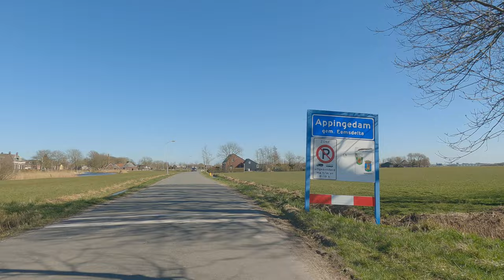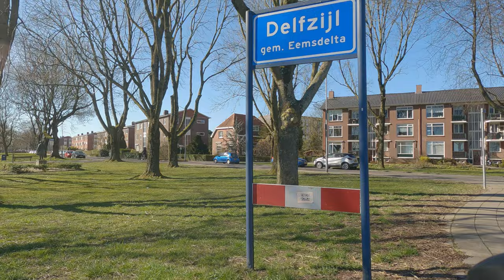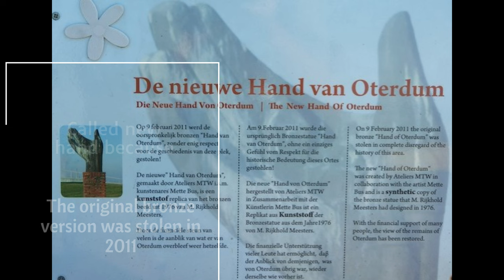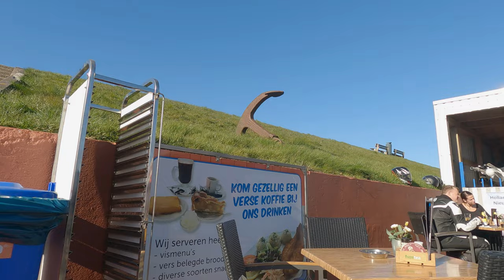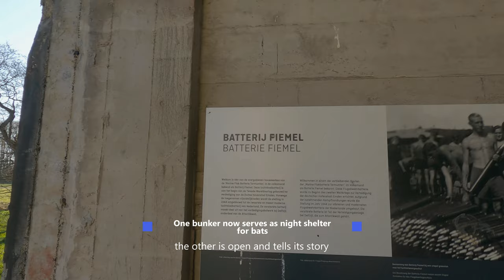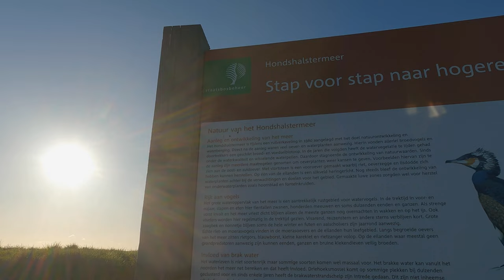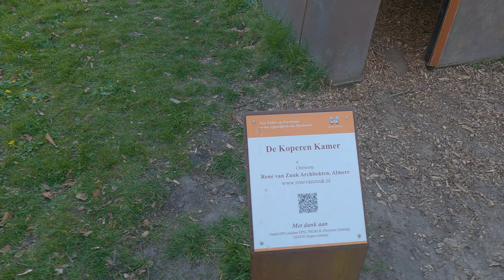Bike Touring NL: Maigret in Delfzijl & hanging kitchens in Appingedam, oh and a castle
I remember reading one of the many novels bij Georges Simonon about his detective Maigret, playing in Delfzijl. Little did I know there is a statue of Maigret there. Reason enough to go out and explore.
Hope you like it. Enjoy your Rides and stay safe out there !
Next  Up:  A ride along the Veluwemeer
* If you like the music,  unless listed below, it is on epidemic sounds.

Chapters:
00:00 intro
00:45 Oosterparkwijk
01:18 welcome
02:20 waiting for faster riders to pass
03:05 entering Appingedam
03:45 hanging Kitchens
05:07 Maigret en Hollande
08:10 Delfzijl station
09:05 vast industrial estate
09:37 The hand of Oterdum
11: 11 Termunterzijl
12:00 Fiemel Atlantik Wall battery
12:54 outlook point for seals?
15:12 Hondhalstermeer
15:55 Fraeylemaborg
19:00 sunset over Groningen